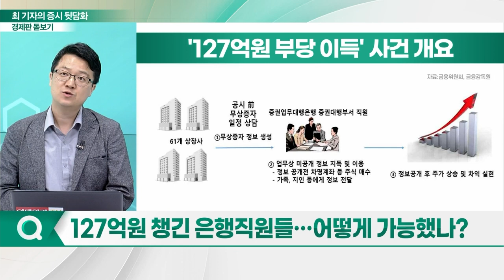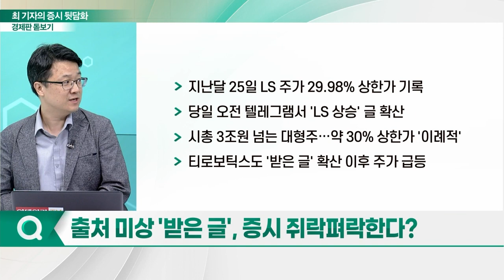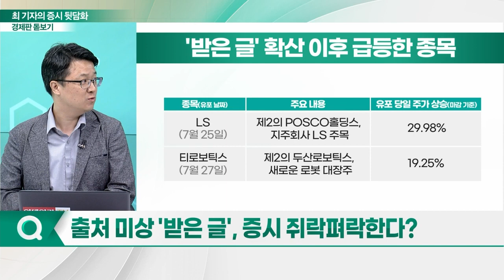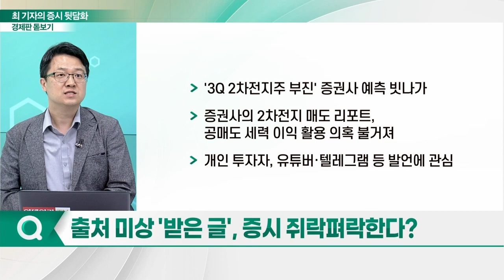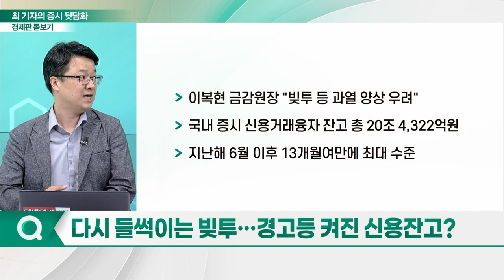범죄·풍문·빚투까지… 韓 증시 어디로?_경제판 돋보기 (20230811)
Q. 127억원 챙긴 은행직원들… 어떻게 가능했나?
Q. 출처 미상 '받은 글', 증시 쥐락펴락한다?
Q. '흥행 열풍' 테마주 주가 급락, 배경은?
Q. 다시 들썩이는 빚투… 경고등 켜진 신용잔고?